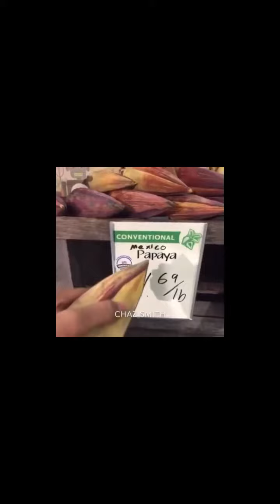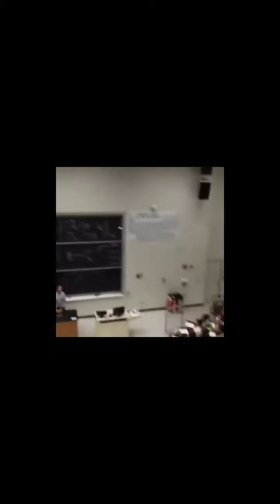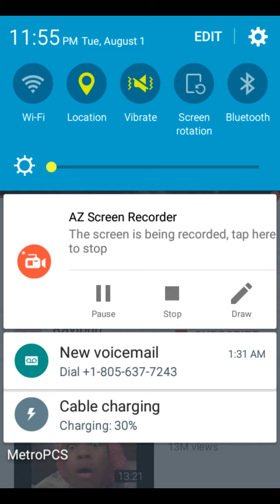Vine react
Let me know if you like